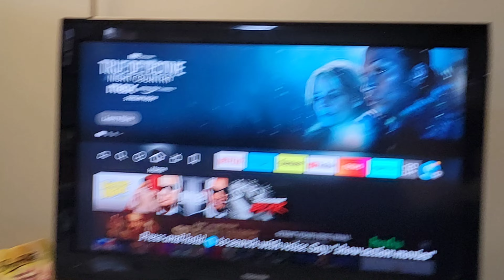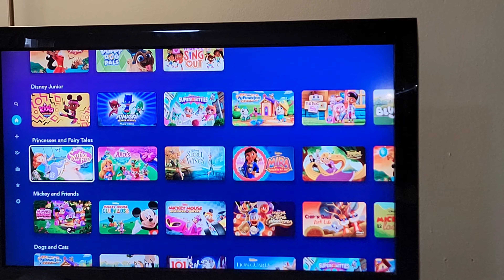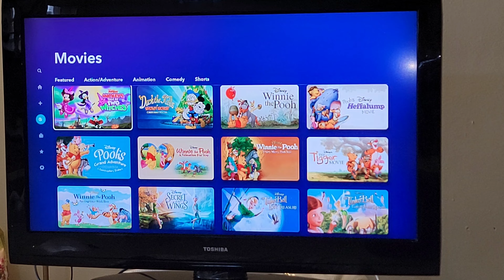DITL Of A Pregnant Mom | Time To Tackle This Head 😵 | Black Girl Magic ✨️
Baby Registry

Thanks for stopping by. Please give this video a big thumbs up 👍🏽 and hit that subscribe button ▶️ to see me furnish my apartment, my day to day life as a mom to a 6 year old, watch me prepare for the arrival of my baby boy and so much more!

Send Items Here:
S. Cherry